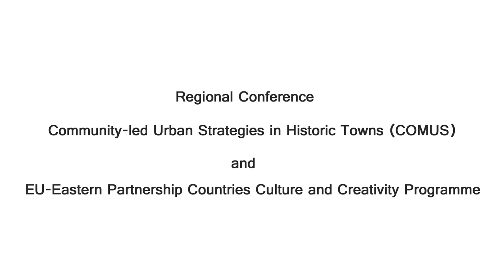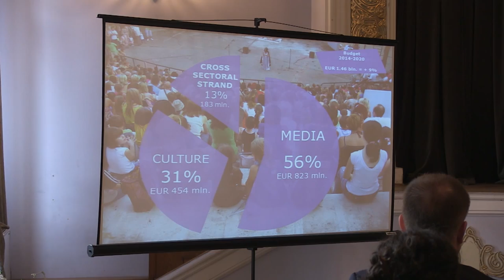Launch of the Eastern Partnership Culture Programme 2015-2018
The representatives of the Ministries of Culture of the six countries renewed the commitment to the Tbilisi Declaration and drew attention and discussed the new developments, opportunities and challenges that have emerged since then (Tbilisi, 18 September )